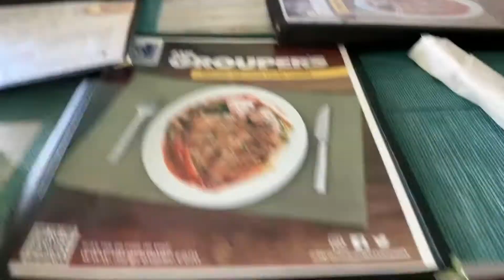TURKS & CAICOS VLOG🍹+ Wymara Resort, Shipwreck Jump & More!!!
My friends and I had a great time visiting Turks, I would absolutely recommend going for a girls trip or baecation. Hope you guys enjoy the vlog.